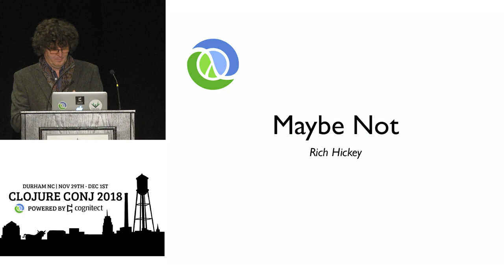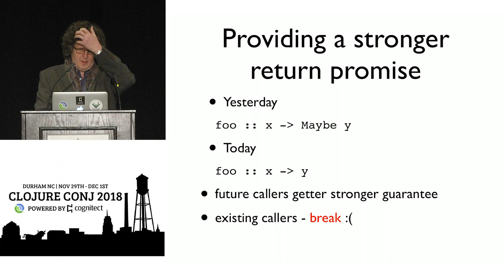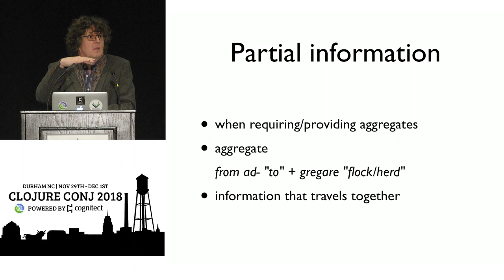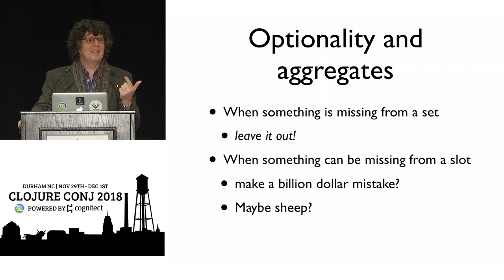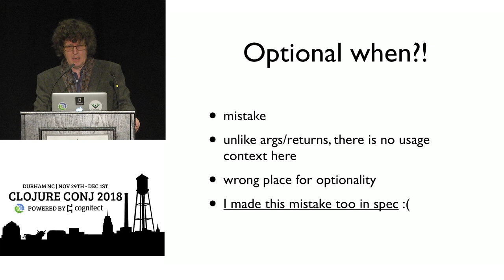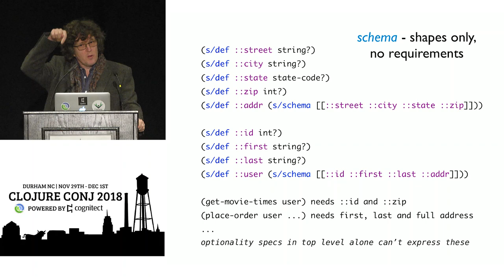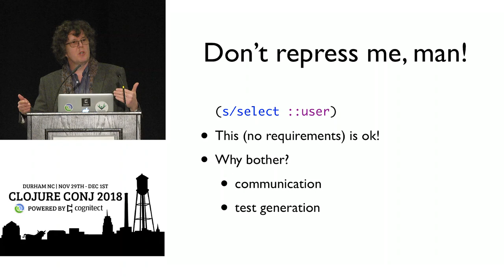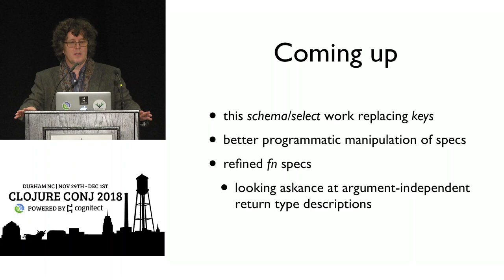Maybe Not - Rich Hickey